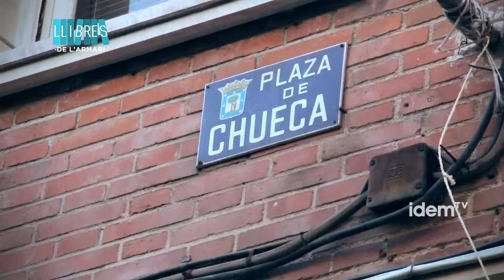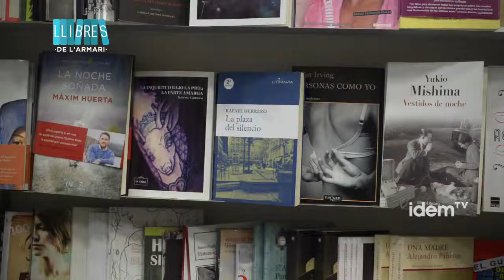[cat] La plaça del silenci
La plaza del silencio, ens retrata la violència LGTBfoba dels darrers dies del franquisme amb tota la cruesa. La convivènc